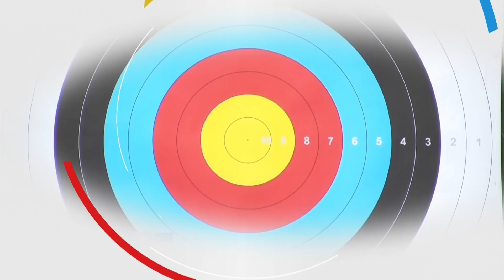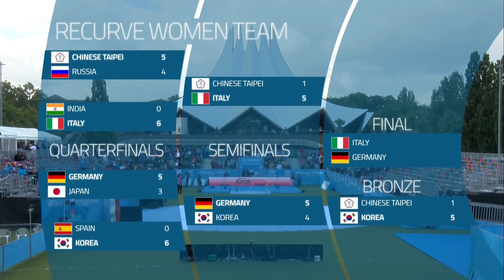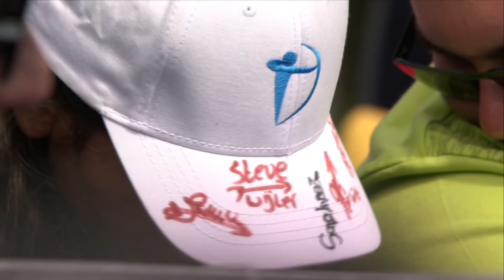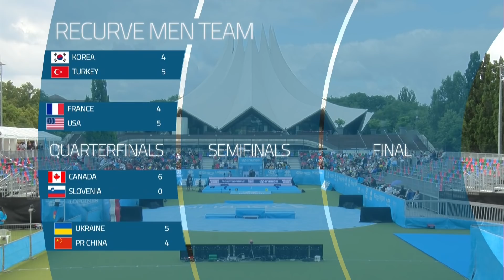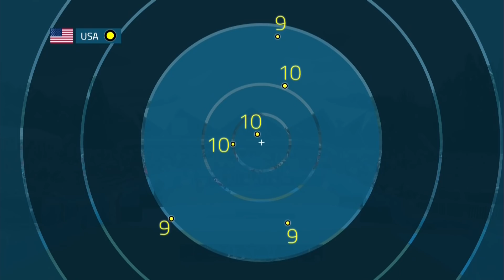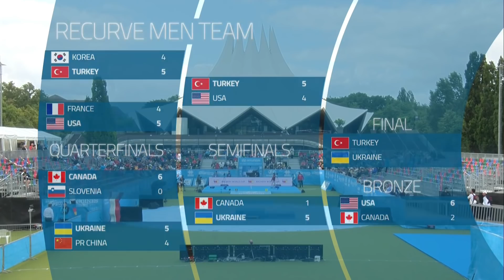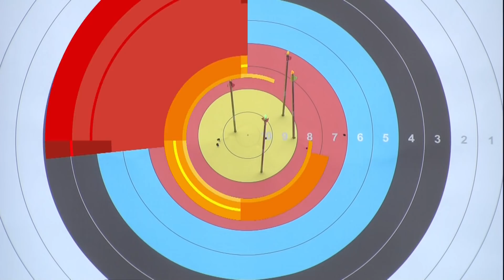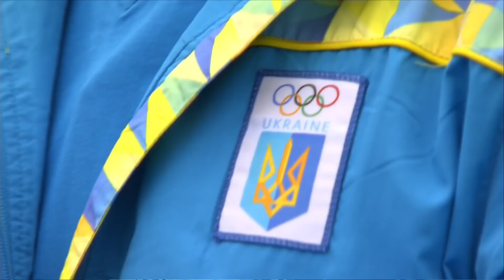Live Session: Recurve team finals | Berlin 2019 World Cup S4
Full coverage of the recurve team finals at the fourth stage of the 2019 Hyundai Archery World Cup in Berlin, Germany. Recurve archers shoot at a target 70 metres away, 122cm in diameter and the central 10-ring measures just 12.2 centimetres in diameter (about the size of a DVD).